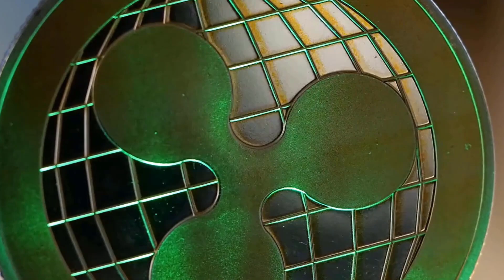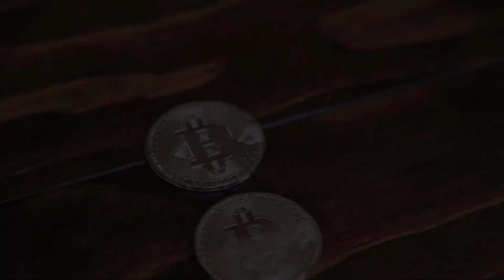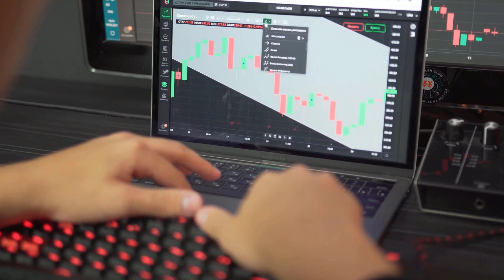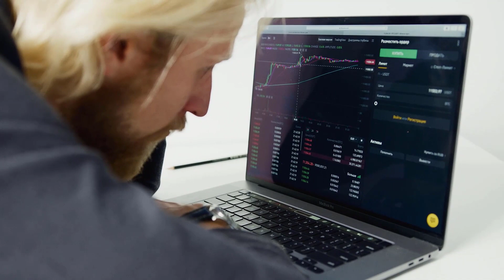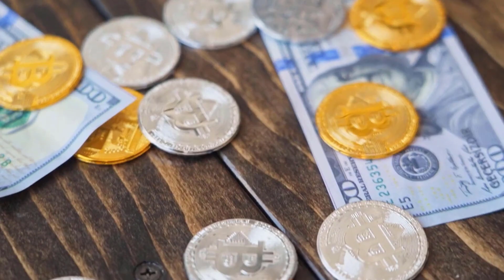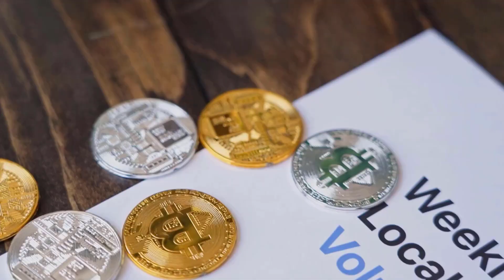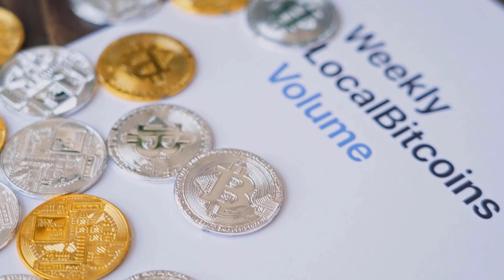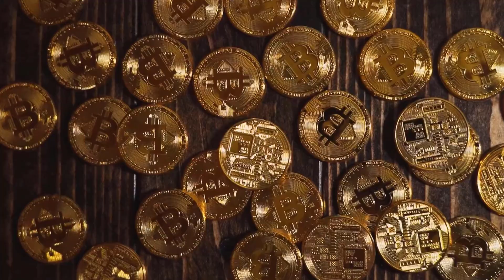CAN XDC MAKE YOU RICH?? - XINFIN PRICE PREDICTION 2023 & UPDATES